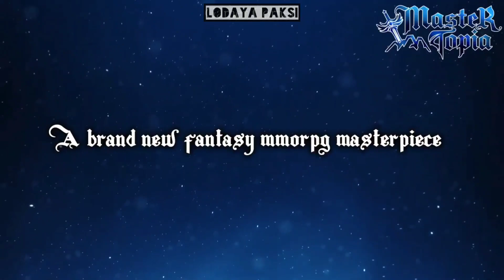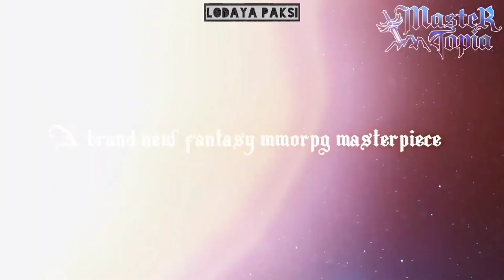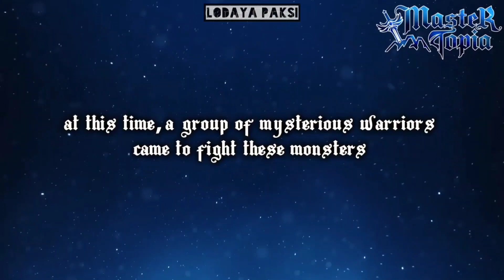Master Topia Release Date | Game MMORPG Anime Style Terbaru 2021 | Master Topia Trailer Gameplay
Master Topia Release Date | Game MMORPG Anime Style Terbaru | Master Topia Trailer Gameplay

Nama Game : Master Topia
Size : ?

my device untuk ram 2gb
device : snapdragon 439
ram 2gb
prosessor : octa core

my device ram 3gb
snapdragon 625
ram 3gb

new device HP emak
snapdragon 665
ram 4gb

device bapak
snapdragon 720
Ram 8gb -,

kalo ga ada kata ringan atau spek Ram we sebutin we pake HP bapack :v